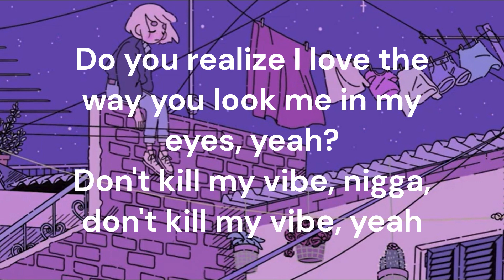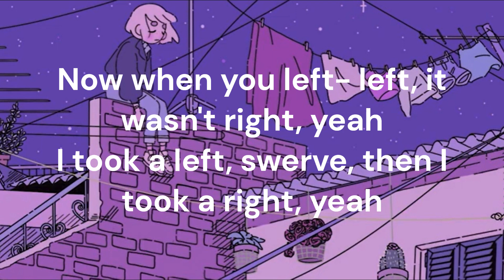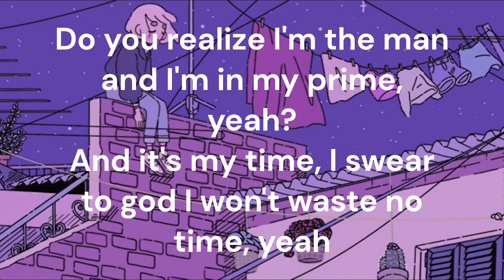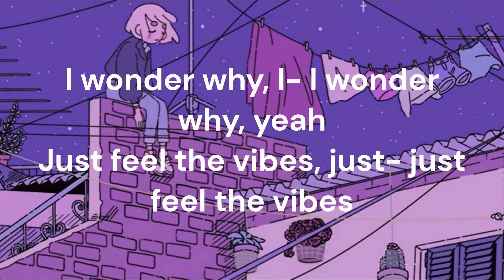Let me know - Juice WRLD (Lyrics)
Lyrics #97

Editor @Kingpelo

Let me know, let me know, let me know
Let me know what's up with you, ooh
Let me know, let me know
Let me know, let me know if you comfortable, ooh
Let me know, let me know what's up with you, ooh
I found your vibe, and I- and I found my high, yeah
Let's touch the sky, I'ma- I'ma change your life, yeah
Do you realize I love the way you look me in my eyes, yeah?
Don't kill my vibe, nigga, don't kill my vibe, yeah
On top of my game nigga we aren't the same, ayy
I wonder why lame niggas think that they run things
I wonder why, I- I wonder why, yeah
Just feel the vibes, just- just feel the vibes, yeah
Now when you left- left, it wasn't right, yeah
I took a left, swerve, then I took a right, yeah
I was feeling right, yeah, see it in the night air
They talking dumb, well frankly I don't care
Do you realize I'm the man and I'm in my prime, yeah?
And it's my time, I swear to god I won't waste no time, yeah
You ain't worth a dime, no, you ain't worth a dime, yeah
Still on my mind, whoa, you're still on my mind, yeah
Just feel the vibes, just- just feel the vibes